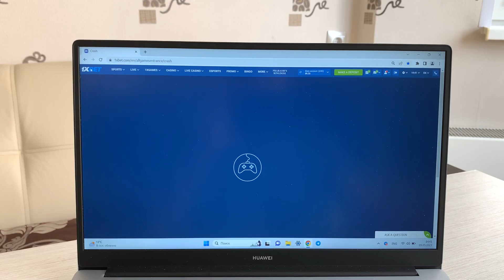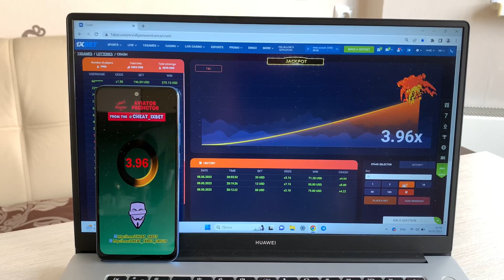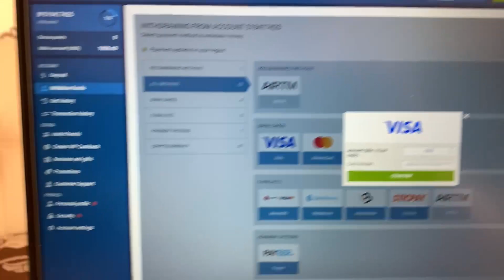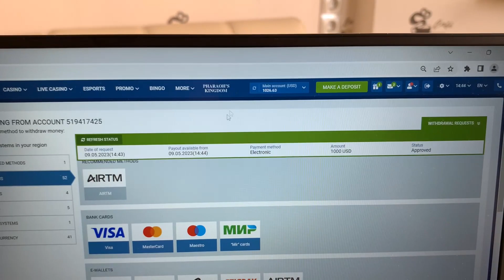Bot-assistant for Aviator on internet site 1xBET made me richer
Hey there buddies you are at our channel. We around the clock updating this assistant bot. On 1xbet without ceasing deposits in account. . By use bot-assistant Aviator anyone is capable similarly me. The script enables me to accurately work easily and I can not worry that I'll lose the bet. 1xBet is begging our community playing no more. I'll finish ladies and gentlemens We should meet in betwinner games.

our telegram account linck for communication